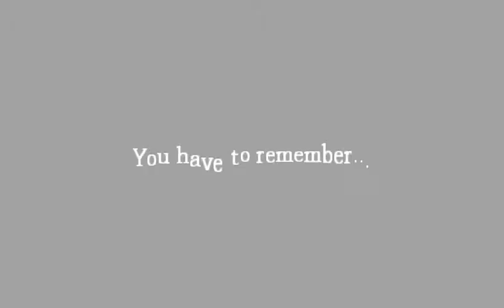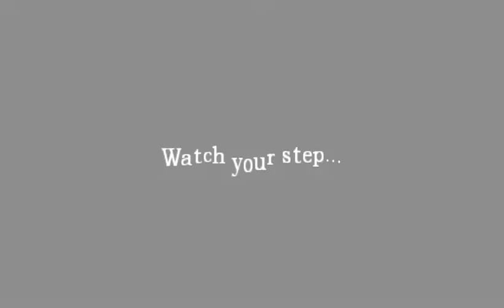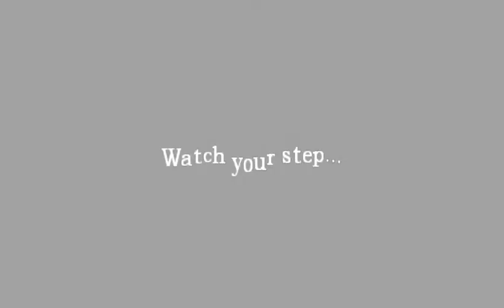Amnesia White Night: Part 5: Poofer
He didn't wanna leave till I got up in his face. :)